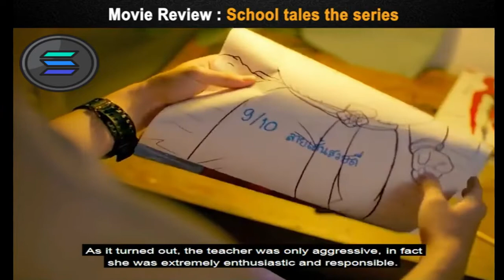Story Recap Boys Drank Soup Made of their Friends Bones | Movie Recap School Tales the Series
Story Recap Boys Drank Soup Made of their Friends Bones
Movie Recap School Tales the Series

Watch Hollywood, Bollywood and latest movies online at 123movies and tamilrockers